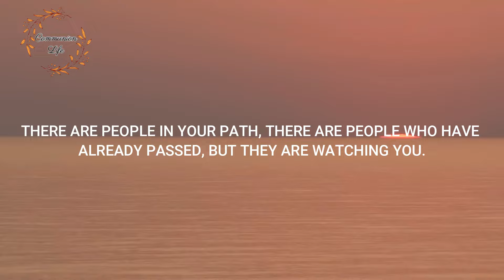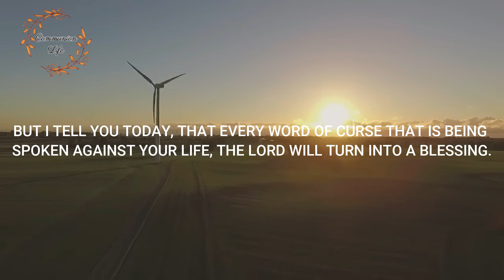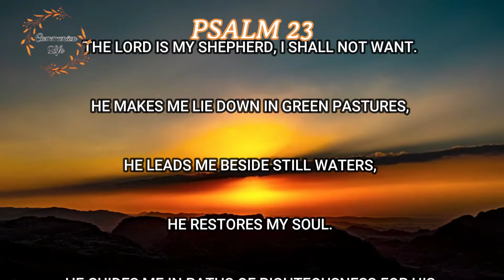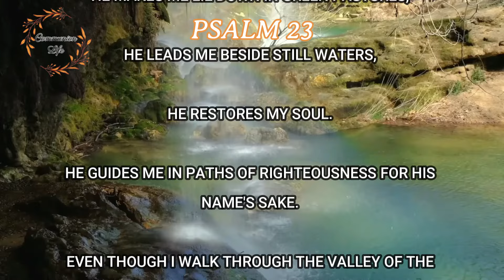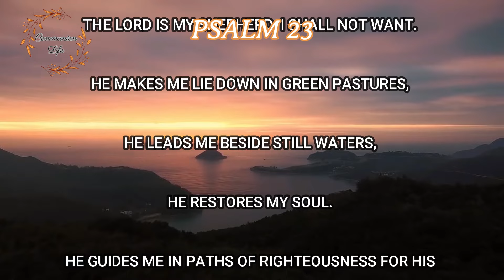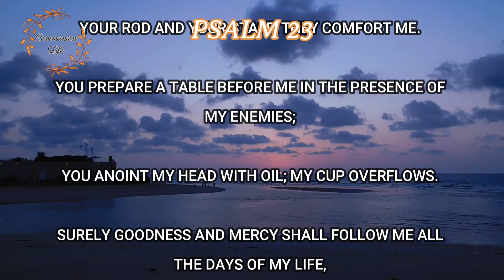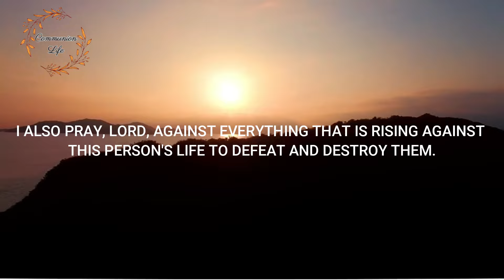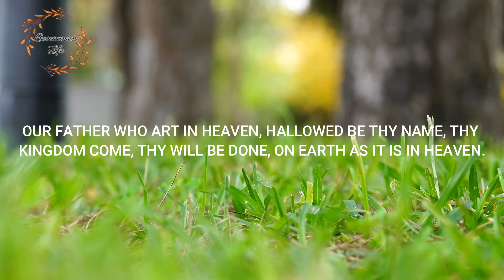MORNING PRAYER – WITH PSALM 23